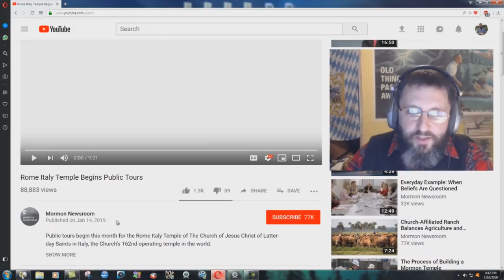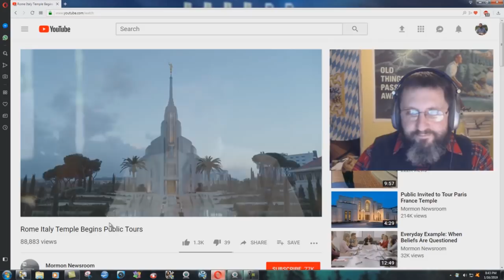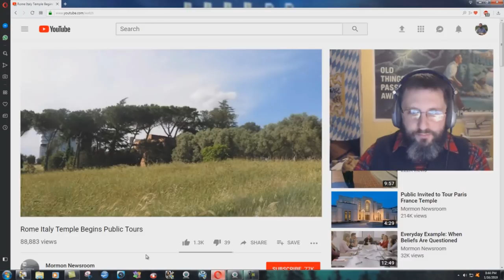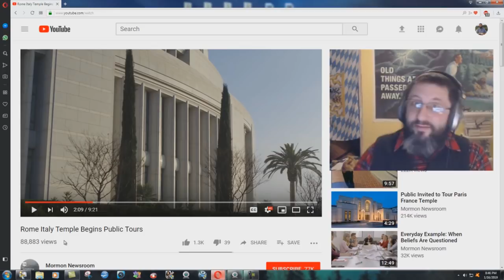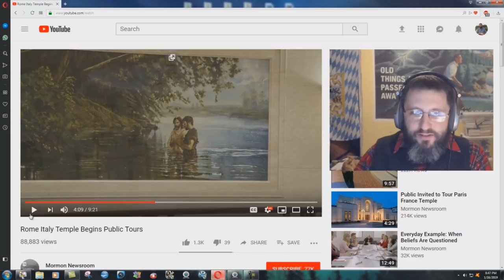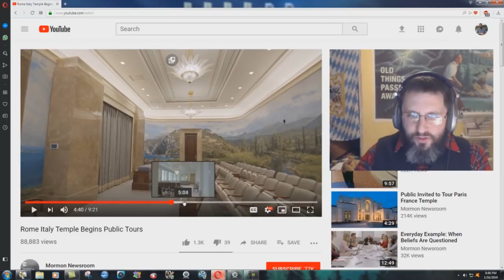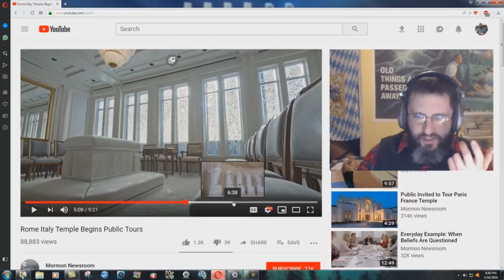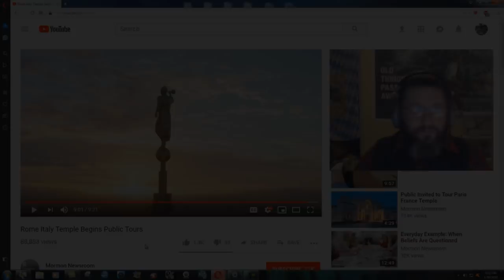HUGE Mormon Temple In ROME ITALY!!!